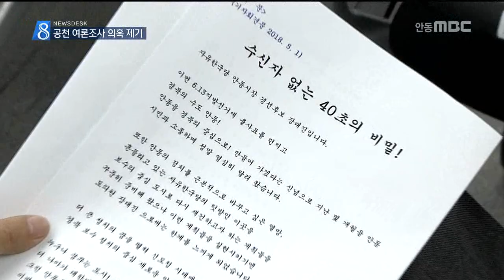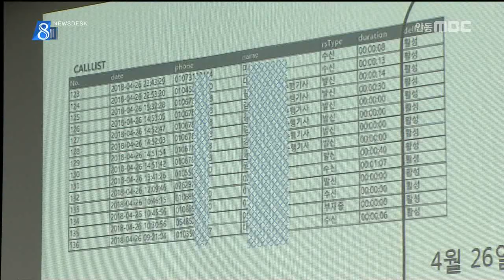[안동MBC뉴스]경선 여론조사 의혹 제기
2018/05/01 16:08:57    작성자 : 이호영

◀ＡＮＣ▶

요즘 6.13 지방선거를 앞두고
공천 여론조사가 한창인데요.

안동시장 선거에 나선 한 예비후보가
자신을 지지하는 당원들은 여론조사 전화조차
받지 못했다며 의혹을 제기하고 있습니다.

이 호 영
◀ＥＮＤ▶

자유한국당 안동시장 선거 장대진 예비후보가
기자회견을 갖고 지난달 자유한국당 안동시장
공천경선 여론조사에 의혹을 제기하고 재경선을 촉구했습니다.

장 예비후보는 지난달 26일
책임당원 6천 11명을 대상으로 한
안동시장 공천 여론조사에서 자신을 지지하는 당원 상당수가 전화를 받지 못했고 휴대
전화기에는 수신된 번호조차 표시되지 않았다고 주장하고 있습니다.

◀ＩＮＴ▶장대진/자유한국당 안동시장공천
예비후보
"약 4천명이 넘는 75%에 달하는 책임 당원들이 전화를 받지 못했습니다. 여기에는 무언가 문제가 있어 보여 안동시당과 경북도당에 확인을 해 보았지만 아직까지 명확한 답변을 받지 못하고
있습니다."

해당 여론조사기관에서는
당에서 준 안심번호로 책임당원에게 모두
전화를 걸었고 조작은 있을 수 없으며
발수신 로그파일을 공개했다고 밝혔습니다.

하지만 장 예비후보측은
회견장에서 안심번호로 당원에게 건 전화가
임의로 제출한 기자의 휴대폰에 먼저 전화벨이
울린 사실을 시연하고 조작 의혹을 밝히기
위해 검찰에 고발할 예정입니다.

개인정보를 보호하기 위한 안심번호가
본인이 아닌 제3자에게 연결될 수 있는 컴퓨터
시스템상의 허점은 조작여부를 떠나 반드시
짚어야 신뢰성을 담보할 수 있을 것으로 보입니다. MBC뉴스 이호영입니다.